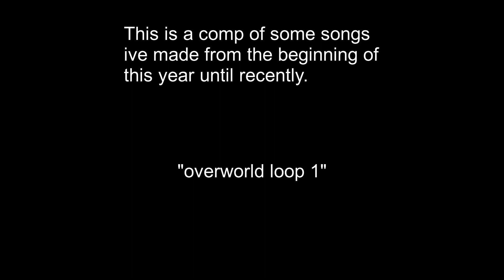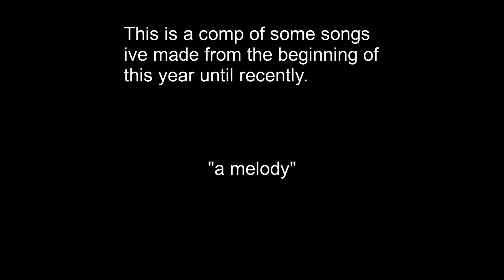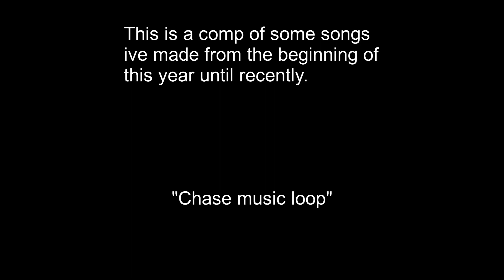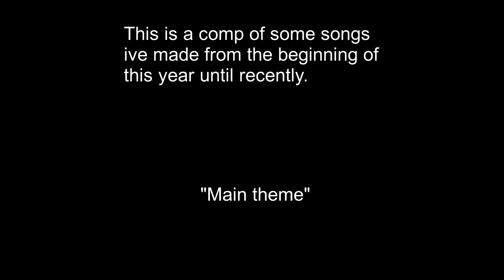Music Comp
A collection of songs from this year that I've never uploaded

**CHAPTERS**
overworld loop 1 - 00:00
a melody - 02:08
Chase music loop - 03:49
Main theme - 4:53